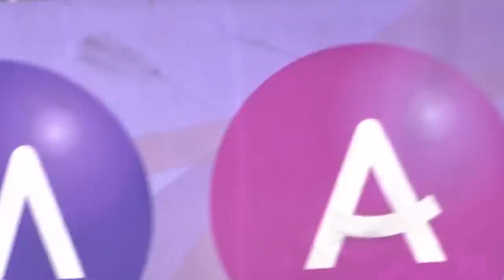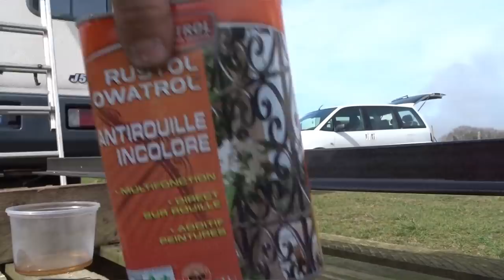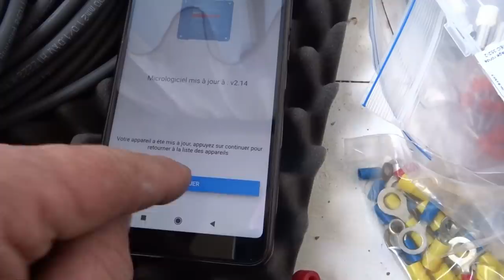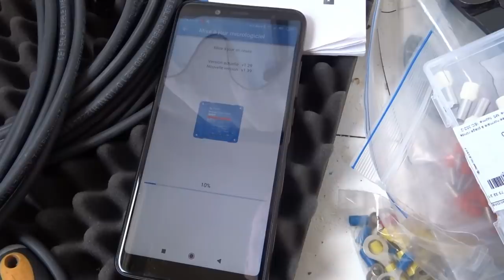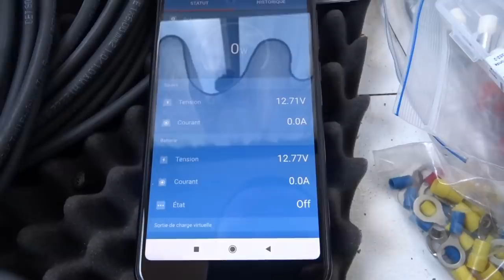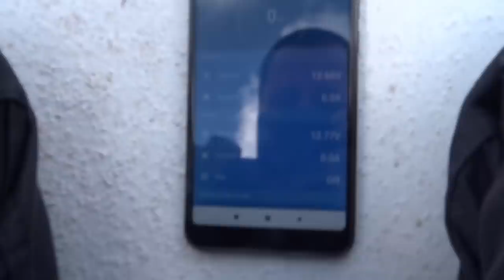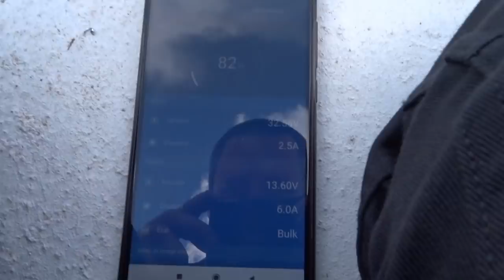TUTO : COMMENT POSER UN PANNEAU SOLAIRE SUR UN CAMPING CAR [ RESTONS SIMPLE ]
equipement solaire :

panneau solaire ( x2 si possible )
regulateur victron bluetooth
batterie victron
convertisseur 12v/220v
groupe electrogene

MA CAFETIERE 12v

MON CHAUFFAGE
( modele reglable et tres bon marche qui fonctionne sans soucis des que j en ai besoin )

ma glaciere 60l
glaciere 30l
glaciere 40l

pommeau de douche

antenne rateau

INTERNET DANS LE CAMPING CAR
( bon modele pas de soucis particulier a tendance a chauffer un peu )

RESTEZ VOUS MEME !!! NE PRENNEZ PAS LE MELON A NE PAS ETRE VOUS MEME !!!